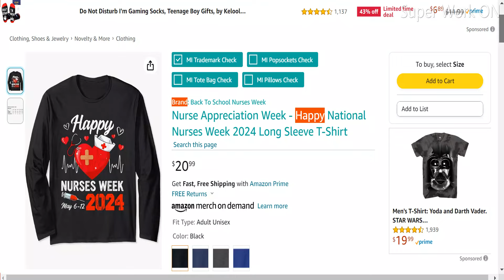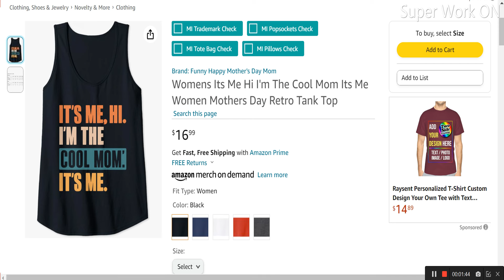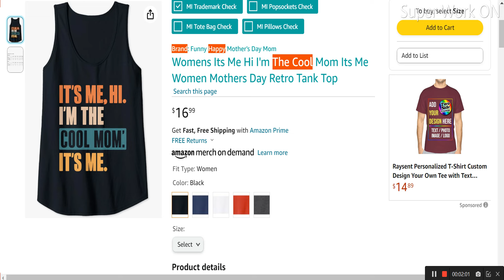Nurse Appreciation Week Happy National Nurses Week 2024 Trend Niches merch by Amazon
TOP NICHES:
 Want to find the best niches for your Merch by Amazon t-shirt designs? Look no further! In this video, I'll share some trending shirt ideas that are perfect for the Merch by Amazon platform. From funny slogans to pop culture references, these niches are sure to attract customers and boost your sales. Don't miss out on these profitable t-shirt trends!